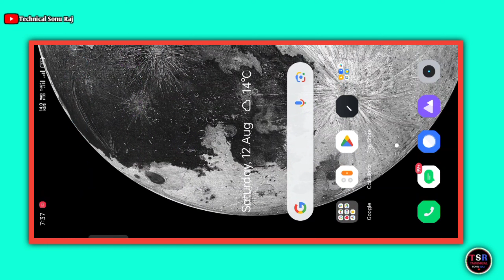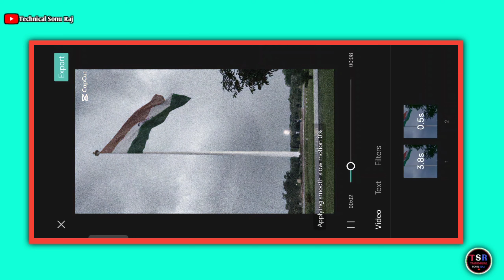15 august reels editing | Blur effect & slow motion reels tutorial | Independence day video editing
15 august reels editing | Blur effect & slow motion reels tutorial | Independence day video editing

About This Viedo👇

Hey guys! In this video I will so that 15 august reels editing | blur effect & slow motion reels tutorial | independence day video editing

Your qurries ✅

15 august reels editing
15 august instagram reels
15 august reels editing instagram
15 august template video
15 august video kaise banaye
independence day editing video
independence day video editing
independence video editing
trending slow motion reels tutorial
15 august slow motion video editing
15 august video editing
trending video editing 15 august

Hashtags...

1️⃣   VPN

2️⃣   Capcut